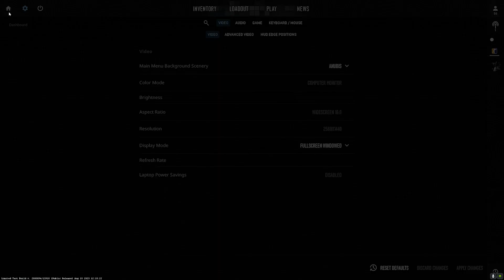new background : Which one is better?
CS2 new background : Which one is better?